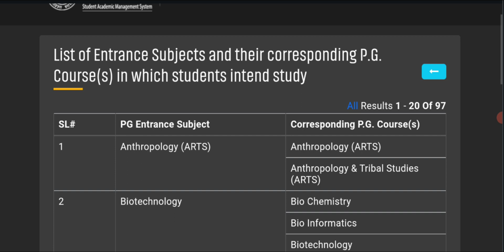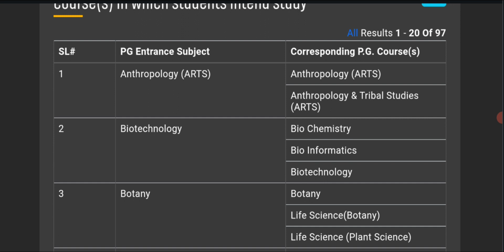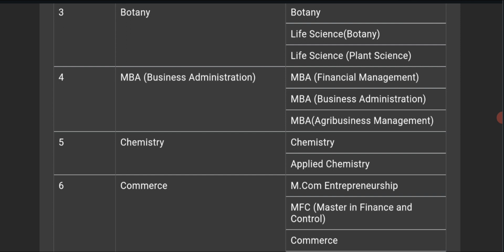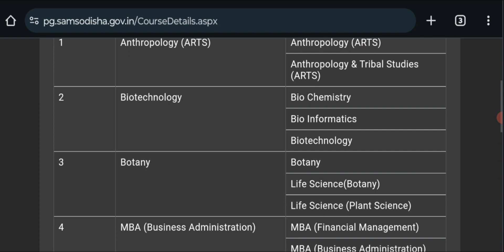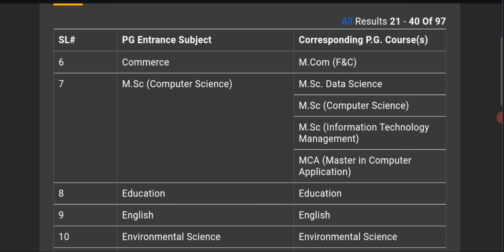cpet pg entrance subject || cpet entrance exam 2024| cpet 2024 application form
🟪 CPET PG ENTRANCE 2024

🔴 ENTRANCE SUBJECT WISE COURSE DETAIL

🌉 PDF MARKET TELEGRAM CHANNEL

cpet entrance exam 2024
cpet entrance exam 2024 form fill up
cpet 2024 application form
cpet 2024 apply process 2024
cpet 2024
cpet syllabus 2024
cpet form filling 2024 step by step
cpet online apply 2024
cpet pg 2024
cpet pg 2024 application form